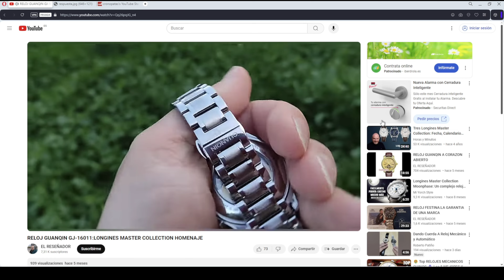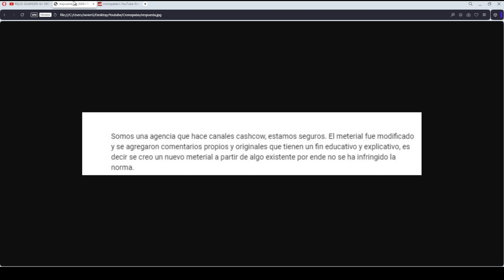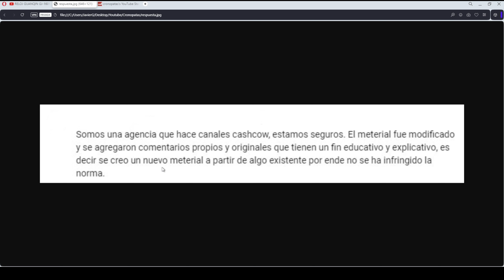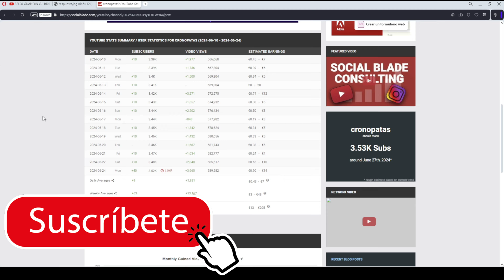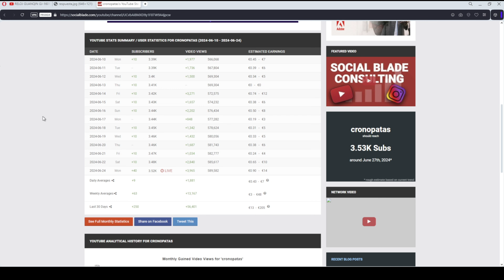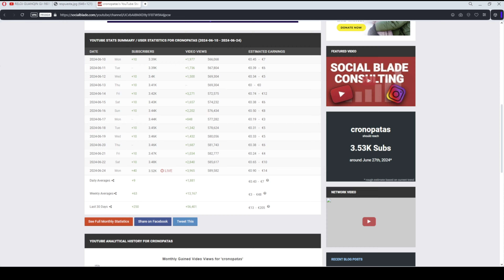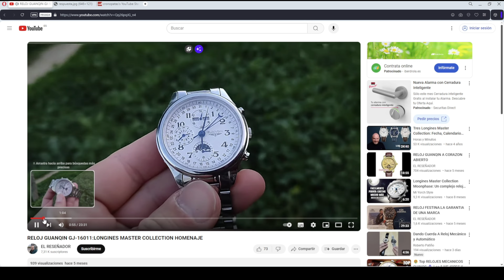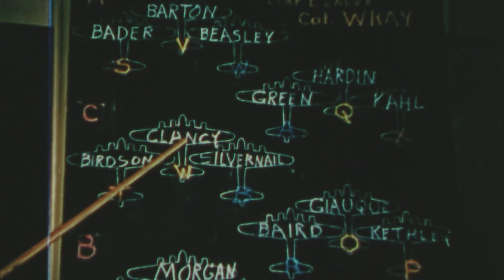ESTO es lo que nos espera 🤖⌚🚯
A raíz de que un canal basado en inteligencia artificial (IA) creó un vídeo en base a un extenso fragmento de El Reseñador, os propongo que reflexionemos acerca de lo que nos depara el futuro, y si eso es algo que queremos o no.